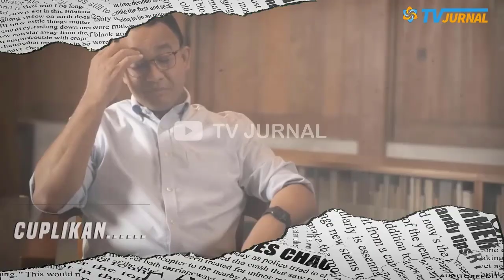CAPRES GADUNGAN PANIK?🤣KENA SKAKMAT MEDIA ASING SOAL STRATEGI POLITIK IDENTITAS.. AUTO NGELEES DONG🤣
DITANYA STRATEGI POLITIK IDENTITAS OLEH MEDIA AUSTRALIA, ANIES MALAH NGELES SOAL AKAL SEHAT? INI JELAS BLUNDER!! SEPANDAI ORANG MENYEMBUNYIKAN BANGKAI PASTI KECIUM JUGA!

Eks Gubernur DKI Jakarta Anies Baswedan menjadi narasumber dalam sebuah wawancara bersama media asal Australia, yakni ABC News. Dalam kesempatan itu, ia ditanya banyak hal, termasuk cap politik identitas.

Anies kemudian menegaskan, dalam mengambil kebijakan, ia tidak akan pernah terpengaruh oleh para pengusungnya di Pemilu. Ia mencontohkan saat dirinya menjabat Gubernur DKI Jakarta.

Saat itu, stigma terhadap Anies sebagai pemimpin yang memainkan politik identitas melekat pada dirinya. Hal itu tentu Imbas saat Pilkada DKI Jakarta 2017.

Tapi menurutnya, selama lima tahun menjabat sebagai orang nomor satu di Jakarta, ia melakukannya dengan baik. Kebijakan yang diambil tak mendiskriminasi pihak manapun.

Kini, ia kembali akan bertarung dalam Pemilihan Presiden (Pilpres) 2024. Tiga partai telah mengusungnya, Nasdem, Demokrat, dan Partai Keadilan Sejahtera (PKS).

Namun ingatan publik masih segar saat Pilkada 2017 di Jakarta. Julukan Bapak Politik Identitas juga terlanjur melekat pada dirinya.

RASAKNOO!! ANIES AUTO MINGKEM, DITANYA MEDIA ASING SOAL STRATEGI CAPRES PAKAI POLITIK IDENTITAS?🤣 BAPAK POLITIK IDENTITASS GO INTERNASIONAAAL💥